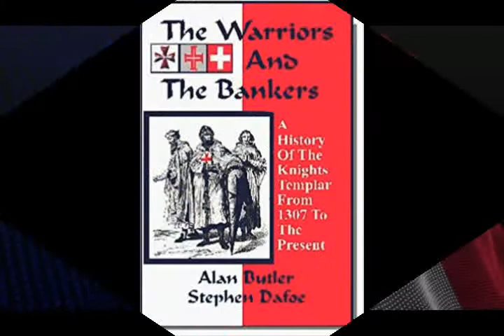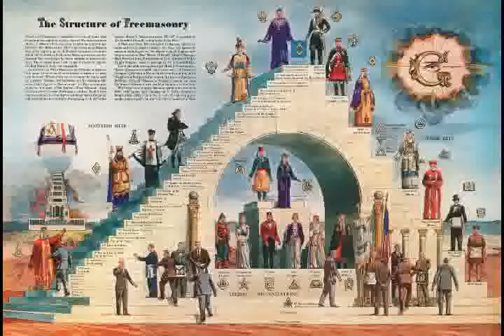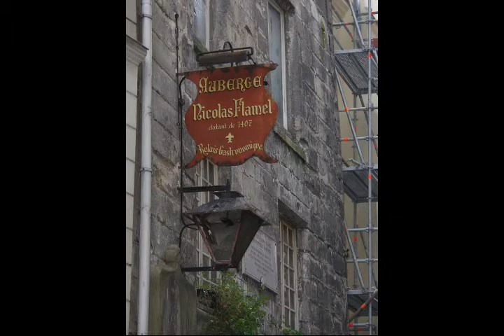Tapınak Şövalyeleri ve Masonluk 2. Bölüm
tapınakçılar
kurtlar vadisi pusu tapınakçılar
masonlar ve tapınakçılar
siyonizm ve tapınakçılar
tapınakçılar belgesel
tapınakçılar diriliş ertuğrul
tapınakçılar günümüzde var mı